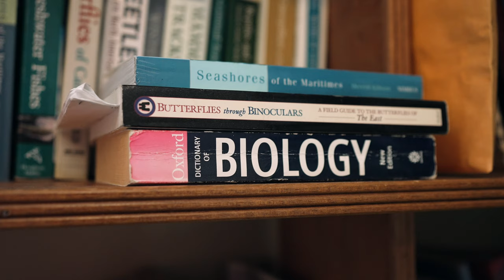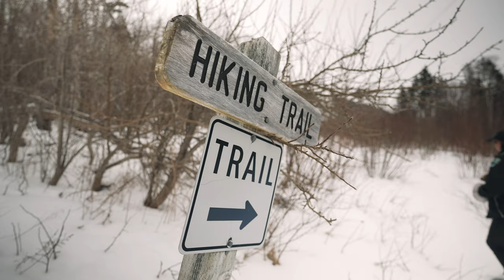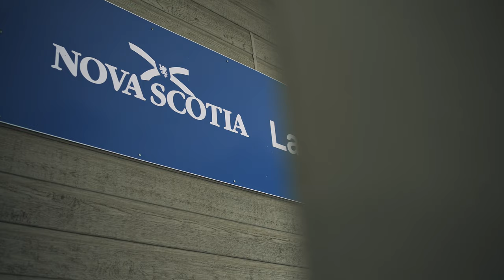Maureen Cameron-MacMillan, Regional Biologist at the Government of Nova Scotia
Maureen Cameron-MacMillan is a Regional Biologist for the Department of Natural Resources and Renewables for the Government of Nova Scotia. She received a wage funding grant after completing her Master’s degree. The ECO Canada grant allowed Maureen to develop her skills and gain valuable experience. This allowed her to get her career going in the environmental sector. Now, she maintains her EP designation and participates in ECO Canada’s mentorship program as a mentor to young professionals in the environmental industry.